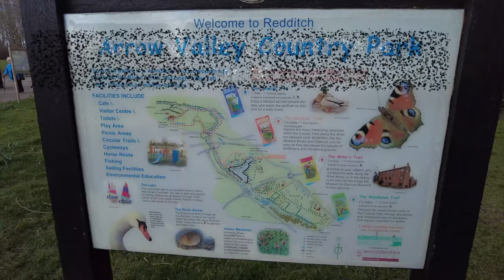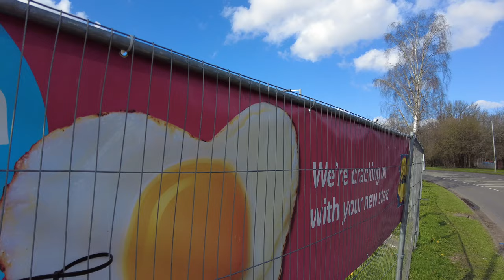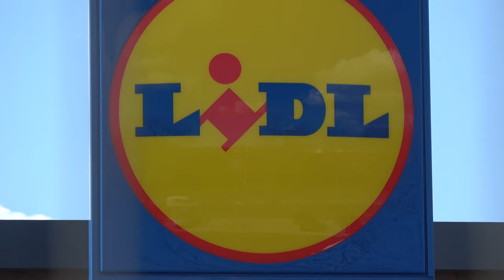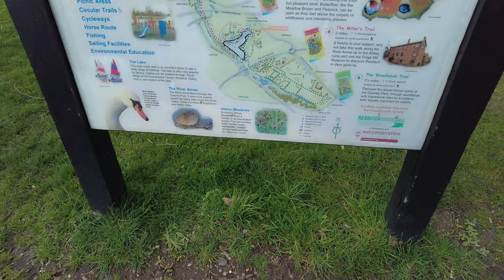Arrow Valley Country Park Walk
nice afternoon walk